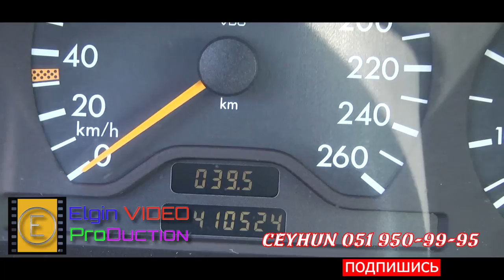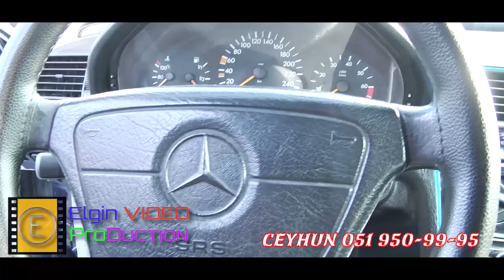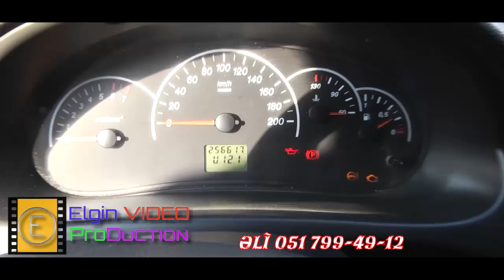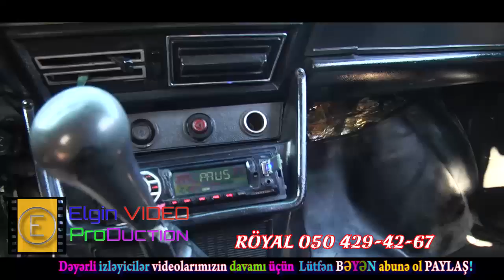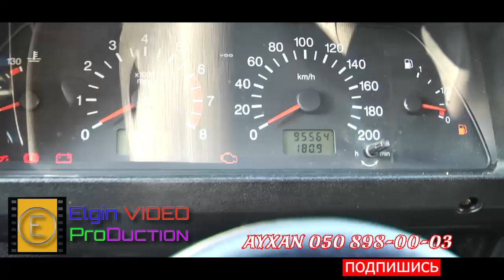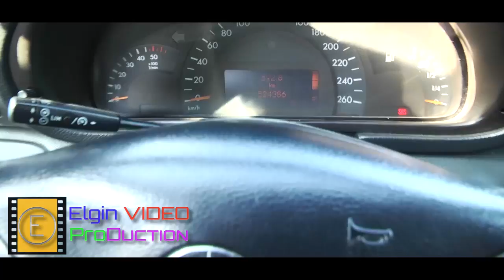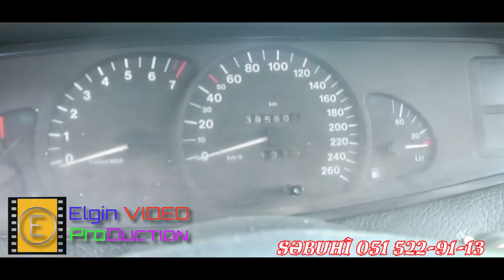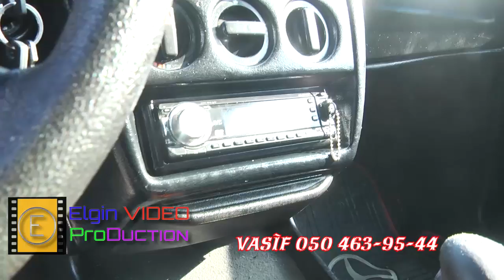Masin Bazari #06012023 1-ci hisse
Berde masin bazari 6 yanvar 2023 1-ci hissə
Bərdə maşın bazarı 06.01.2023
Барда машын базары
автомобил
ikinc əl maşın bazarı yeni
ikinci el araba pazari
Sovet maşınları
avtomobil satışı
rus vaz zavodunun masinlari 2107, 2106 yeni çəkilişlər

Bölgənin Lider YouTune Kanalı
Sizlərdə ÖZ reklam və alqı -satqı işlərinizi bizim kanalda yerləşdirmək istəyirsinizsə bizlərə müraciət edin